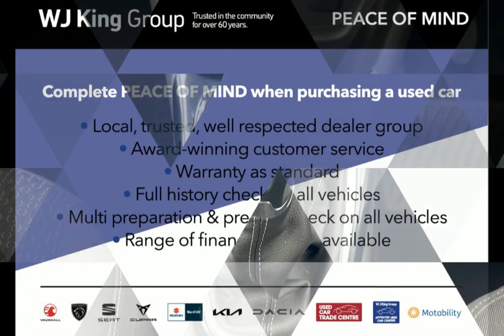WJ King are pleased to offer DN21XSG at an amazing price